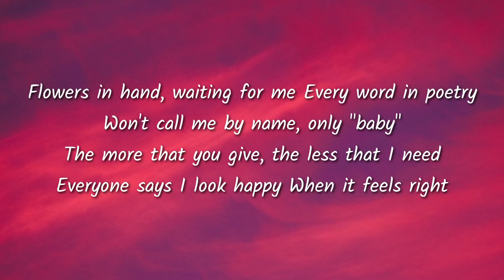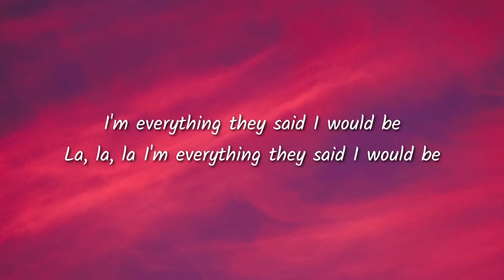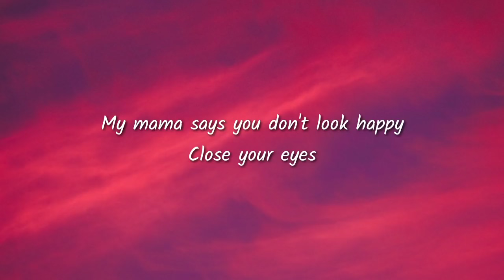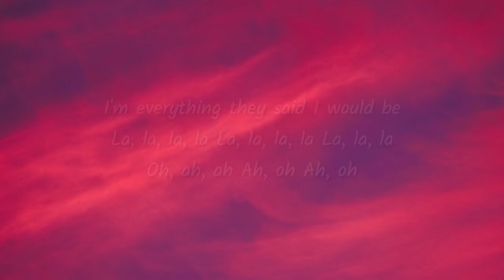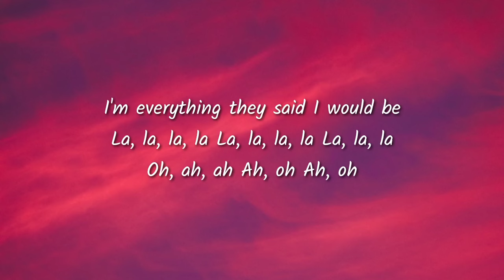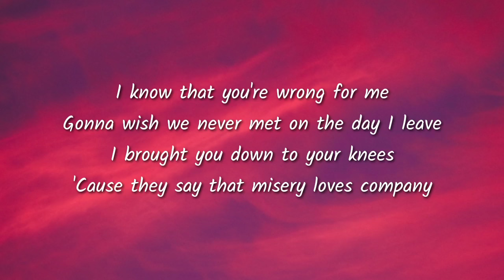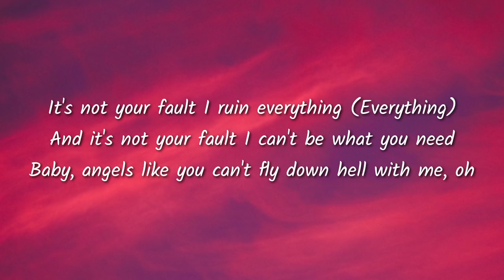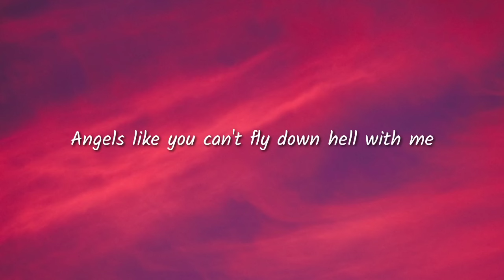Miley Cyrus - Angels Like You (Lyrics)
Tonight my mom says, "You don't look happy"

Baby, angels like you can't fly down hell with me, oh-oh